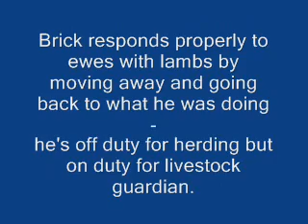Brick the Doctor Dog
When the shetland sheepdog starts following a particular animal around, you had better pay attention.  100% of the time the animal is either coming into heat, or has an injury.  Good old farmcollie trait - this is part of the guardian aspect I so desire in my dogs.  You'll notice that the sheep is well aware that Brick is not in herding mode.